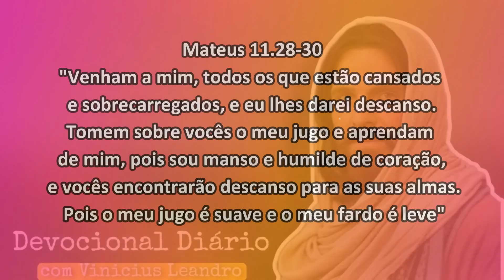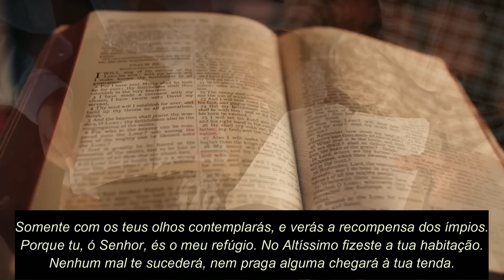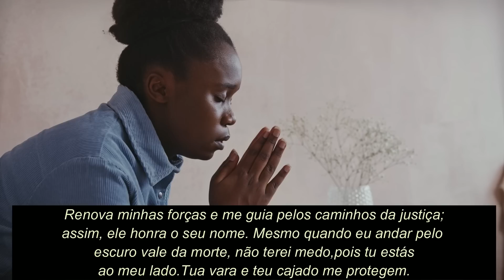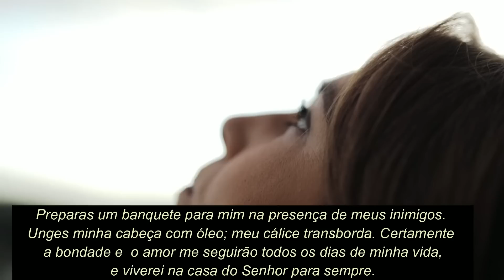TORNE SEU FARDO MAIS LEVE || Devocional Diário com Vinicius Leandro || SALMO 91/SALMO 23/Pai Nosso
O tema do devocional diário é TORNE SEU FARDO MAIS LEVE! Aprenda a trocar de fardo com Jesus. No final, oração do Pai Nosso e leitura dos Salmo 91 e Salmo 23. Assista, seja edificado e  compartilhe com as pessoas que ama.

Quer mudar a sua vida? Tenha também acesso ao meu Livro Terra Prometida e ebooks.